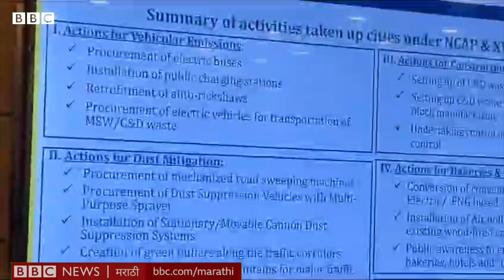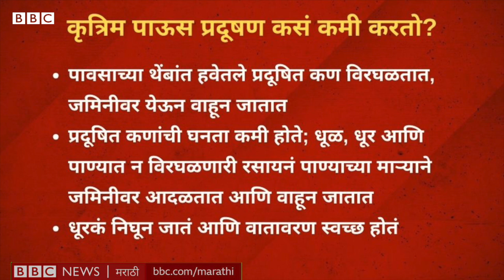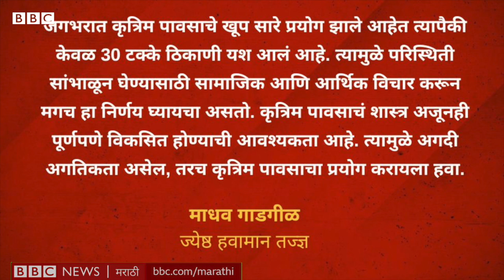Mumbai, Delhi Pollution Artificial Rain मुळे नियंत्रणात येऊ शकेल का? | BBC News Marathi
मुंबई, नवी मुंबई, पुणे आणि महाराष्ट्रातल्या इतर शहरात प्रदुषणाची पातळी वाढत चालली आहे. त्यासाठी नुकतीच राज्यात एक खास मीटिंगही झाली. यात अनेक उपायांवर चर्चा झाली त्यात एक उपाय होता क्लाऊड सीडिंगचा, म्हणजे कृत्रिम पावसाचा.

पण कृत्रिम पावसाने खरंच प्रदुषणाची पातळी कमी होते का? जाणून घेऊया आजच्या सोपी गोष्टमध्ये.